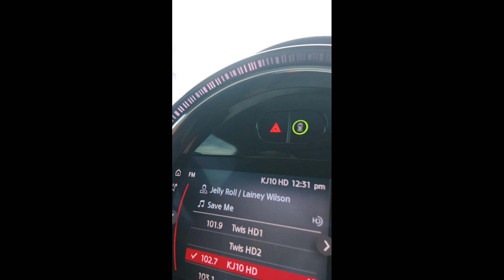2022 Mini John Cooper Works @jjryanonair Ride of the Week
2022 Mini John Cooper Works @jjryanonair Ride of the Week
🚗💨 "Cheap fun" just got a whole lot cooler! 🚗💨
Join JJ Ryan as he tearfully parts ways with this week's thrill ride - the 2022 Mini John Cooper Works. This hatchback isn't just fun; it's a pocket rocket that sounds like a dream and looks like a million bucks! With paddle shifters, cheeky red accents, and a center feature that mimics your RPM gauge (how cool is that?), it’s the perfect cure for boring drives. Swing by Kalidy Kia off the Broadway extension in Edmond for a test drive... before JJ decides to keep it!